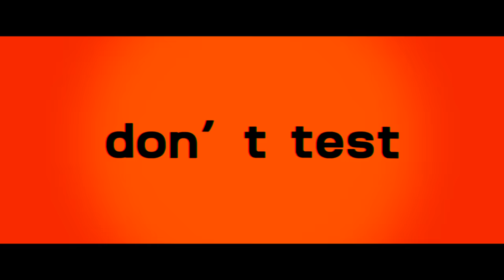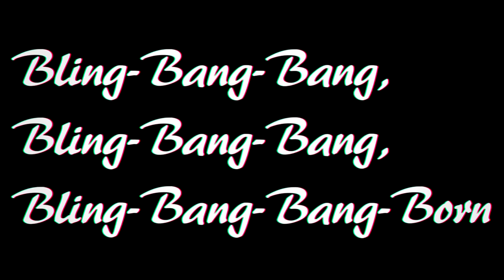【浦島坂田船】Bling-Bang-Bang-Born【歌ってみた】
本家様

■浦島坂田船
うらたぬき